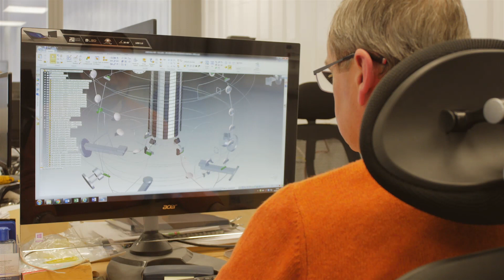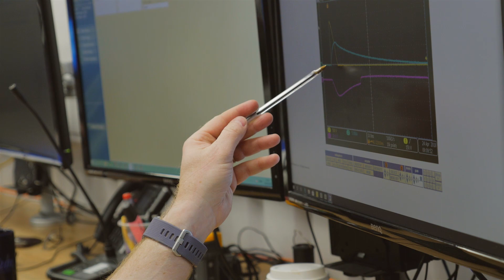Rachel Wall, Financial Controller at Tokamak Energy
Investment and financing play a key role in the commercialisation of technology.  In this video, Tokamak Energy's financial controller Rachel Wall talks about her job and some of the rewards and challenges of managing the finances of an agile, fast-paced fusion company.